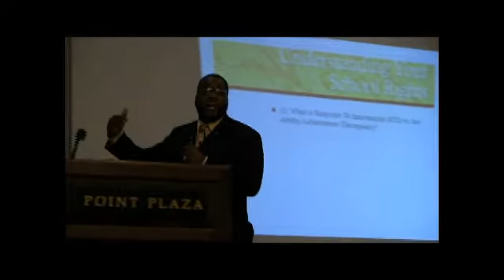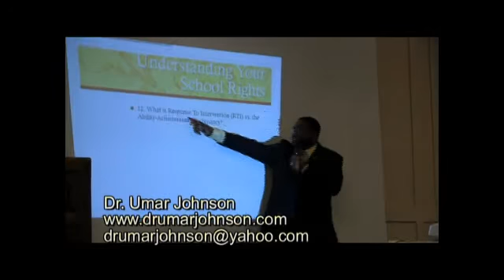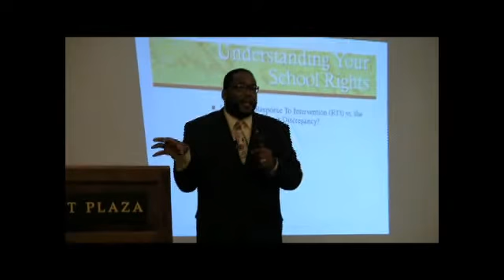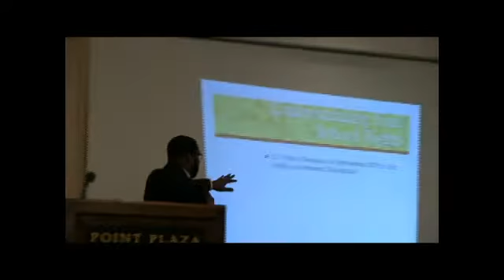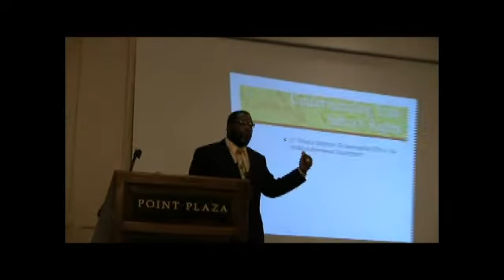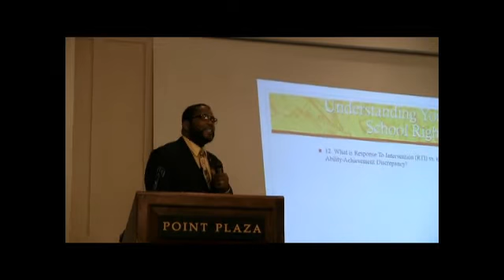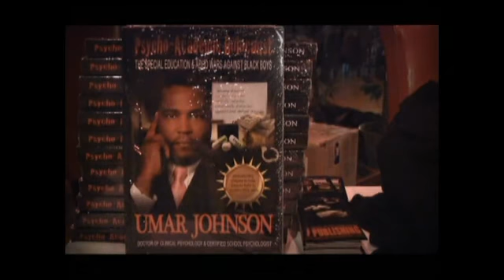The Special Education Program "Modern day segregation" w/ Dr. Umar Johnson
Dr. Umar Johnson @ Point Plaza in Newport Va, teaching about the special ed programs that was designed for African Children.